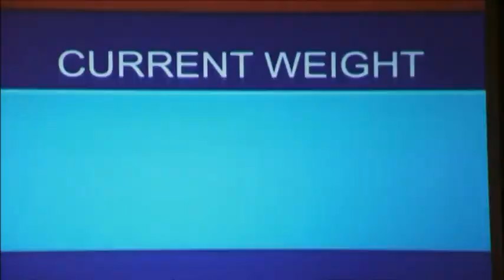Bruce Pitcher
Coach Bruce Pitcher